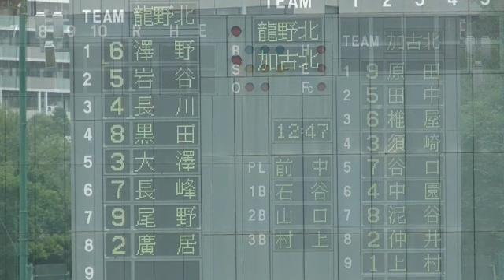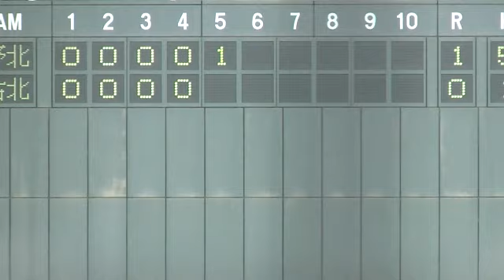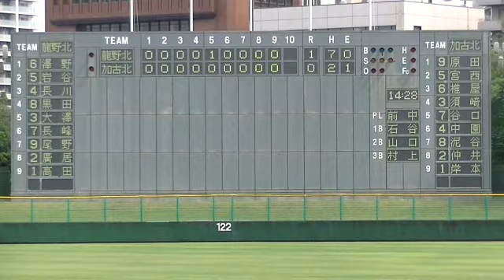【高校野球】加古川北vs龍野北『2021夏兵庫大会1回戦』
加古川北vs龍野北『2021夏兵庫大会1回戦』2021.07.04＠明石トーカロ球場